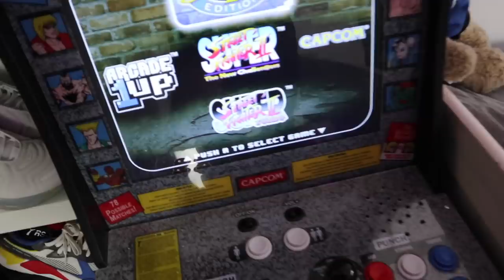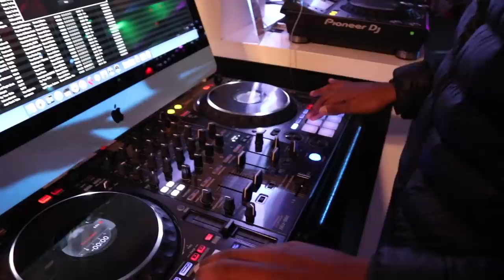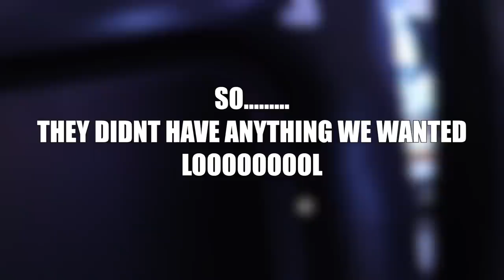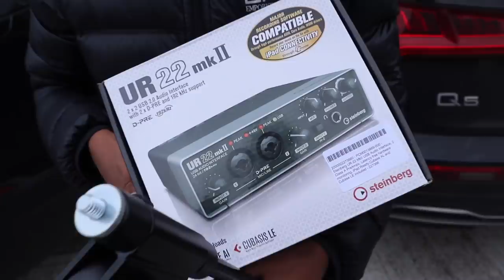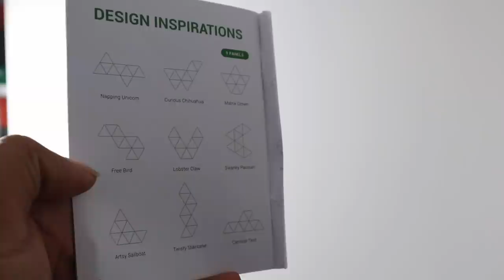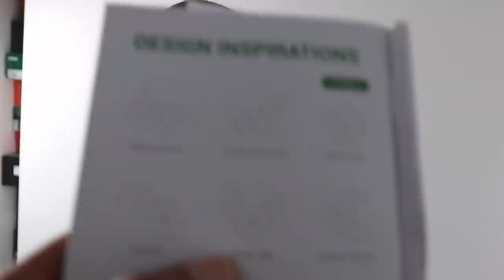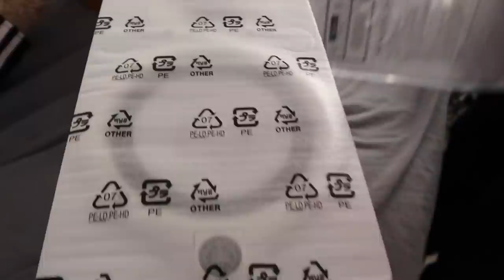Transforming my Room into The Ultimate Gaming & Music Studio Set Up!!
Transforming my Room into The Ultimate Streaming, Gaming & Music Set Up!!

gaming setup, streaming set up, music studio set up all in one